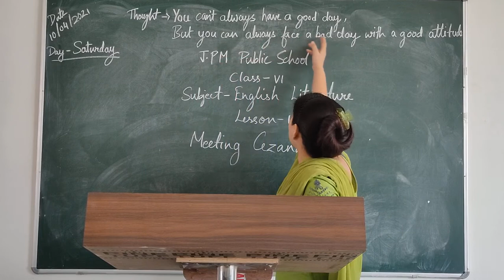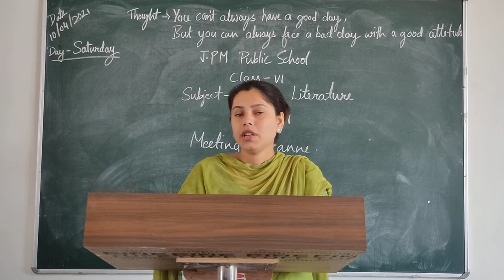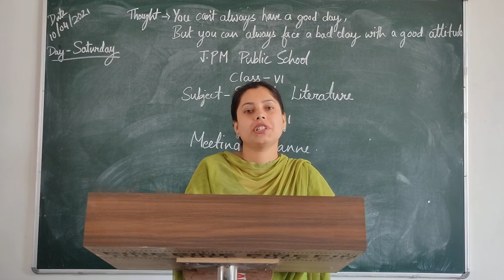Class VI, Meeting Cezanne, Part-2